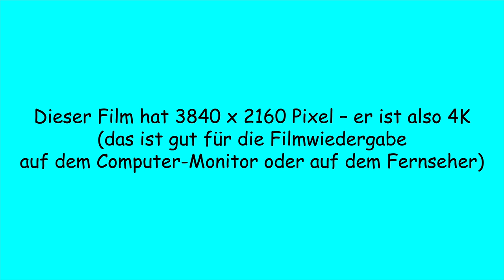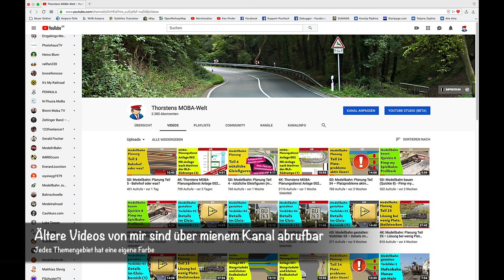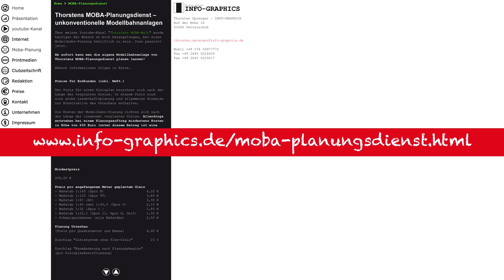4K - Vorbilder 06: Umleiter, Einzelstücke und Alltag (Spur Z, Spur N, TT, H0, Spur 0, Spur I)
In diesem Film geht es um Umleiter, Einzelstücke und alltäglichen Verkehr auf der rechten Rheinstrecke zwischen Linz und Neuwied. Das heißt, dem alltäglichen Verkehr werden auf der rechten Rheinstrecke eher ungewöhnliche Verkehre gegenübergestellt. Außerdem werden noch ein Blick auf eine V65 (die eigentlich eine MaK 600 D ist) und den Besichtigungswagen 395 geworfen.

–– Inhaltsübersicht
0:00 Einleitung
0:48 Information zu Auflösung des Films
1:01 Infos zum Download werbefreier Filme
1:45 alltäglicher Verkehr
4:11 umgeleiteter Verkehr
5:16 Bahnhof Neuwied an der rechten Rheinstrecke
11:17 Raritäten im Bahnhof Neuwied
11:40 V 65 (eigentlich eine MaK 600 D)
12:12 Besichtigungswagen 395
13:06 Für Modellbahner besonders interessant
13:45 Ein Film von Thorstens MOBA-Planungsdienst
14:00 Outro

Dieser befasst sich mit Themen rund um die Modellbahn. Dabei sollen Themen grundsätzlich erörtert werden. Ziel ist es, Ideen und Denkanstöße für einen kreativen Umgang mit der Modellbahn zu geben. Ferner soll das Wissen zur Planung und zum Bau einer Modellbahn weiterentwickelt und vertieft werden.

Bei den "Vorbildbetrachungen" geht es darum, sich Vorbildsituationen genauer anzusehen, die für die planerische, aber auch für die modellbauerische Ausgestaltung der eigenen Modellbahnanlage interessant sein können.